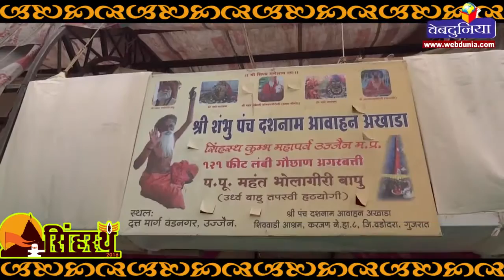विचित्र अगरबत्ती, पूरे सिंहस्थ तक जलती रहेगी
राजस्थान से पधारे श्रीपंच दशानन आवाहन अखाड़े के महंत महाकाल गिरि खड़े श्रीनागा बाबा के पांडाल में विचित्र अगरबत्ती जल रही है जिसे देखने के लिए लोगों की भीड़ उमड़ रही है।उनके गुरु उर्ध्व बाहू तपस्वी हठयोगी कर्जन महंत भोलागिरि बापूजी की प्रेरणा से महाकाल गिरि बाबा विश्‍व कल्याण और गऊ माता की रक्षा के लिए पिछले 9 वर्षों से एक ही पैर पर खड़े हैं। उन्हीं के संकल्प से यह अगरबत्ती प्रज्वलित की गई है। यह अद्भुत अगरबत्ती, जो सिंहस्थ की शुरुआत से ही जल रही है। इसके संबंध में दावा किया जाता है कि यह सिंहस्थ के अंत तक जलती रहेगी।